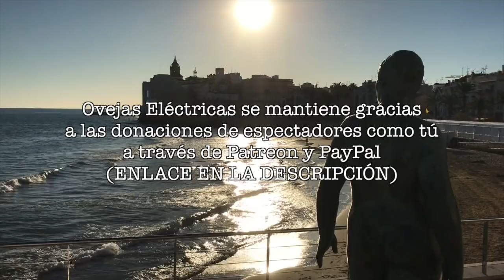Quetzal en Sitges 2018 - Suspiria / Climax / Au Poste!